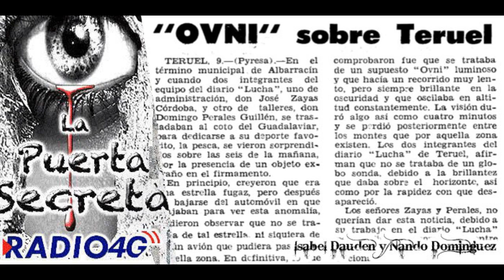Ovnis en Teruel 1974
Publicado el 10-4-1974      -El Correo de Zamora-
En el término municipal de Albarracín y cuando dos integrantes del equipo del diario “lucha” uno de administración, don José Zayas Córdoba, y otro de talleres, don Domingo Pelares Guillén, se trasladaban al coto del Guadalaviar, para dedicarse a su deporte favorito, la pesca, se vieron sorprendidos sobre las seis de la mañana, por la presencia de un objeto extraño en el firmamento.
En principio, creyeron que era una estrella fugaz, pero después de bajarse del automóvil en que viajaban para ver esta anomalía, pudieron observar que no se trataba de tal estrella ni si quiera de algún avión que pudiera pasar por aquella zona. En definitiva, lo que comprobaron fue que se trataba de un supuesto “Ovni” luminoso y que hacía un recorrido muy lento, pero siempre brillante en la oscuridad y que oscilaba en altitud constantemente. La visión duró algo así como cuatro minutos y se perdió posteriormente entre los montes que por aquella zona existen.
Los dos integrantes del diario “Lucha” de Teruel, afirman que no se trataba de un globo sonda, debido a la brillantez que se daba sobre el horizonte, así como por la rapidez con que desapareció.
Los señores Zayas y Perales, no querían dar esta noticia, debido a su trabajo en el diario “Lucha” pero al fin y por comentarla entre sus compañeros, ha salido a la luz nacional.

Seccion de Nando Dominguez para el programa la puerta Secreta que se emite los domingos de 22 a 00 horas en radio4G